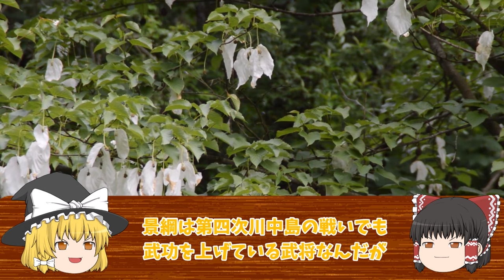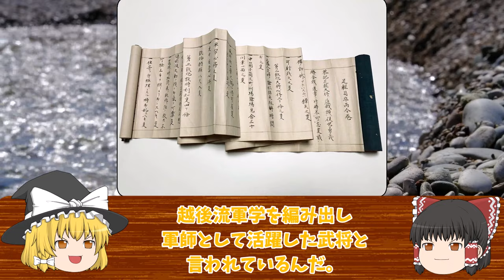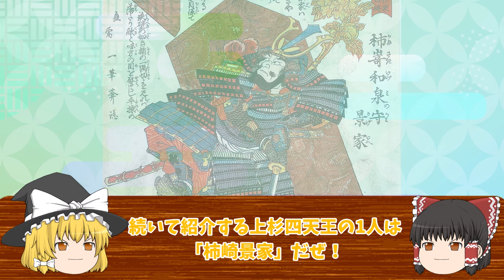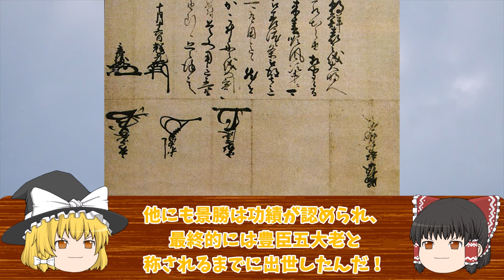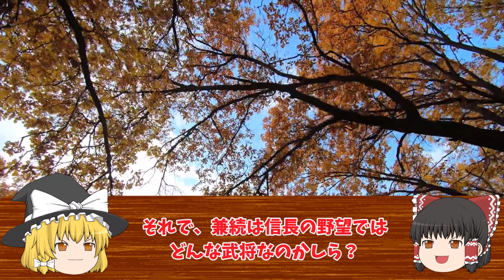【信長の野望】戦国最強武将上杉謙信と上杉家を支えた上杉四天王の歴史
信長の野望　上杉家特集です
楽しんでいってください。